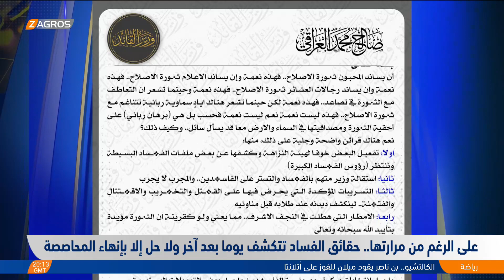على الرغم من مرارتها.. حقائق الفساد تتكشف يوماً بعد آخر ولا حل إلا بإنهاء المحاصصة